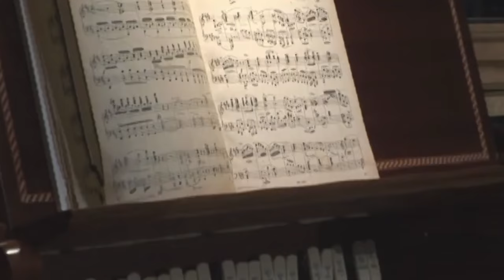"Unfinished Symphony" - F. Schubert/Bish - The Joy of Music with Diane Bish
Uppsala Cathedral, Sweden